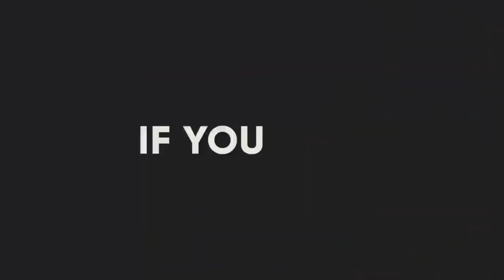maroodiga saxaraha namibia p1 ?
Nolosha adag ee maroodiyada saxaraha dalka koonfur galbeed namibia.

muuqaladii hore.

related tags.

Barnaamjika xayawanadka
Barnaamijka libaaxayada
Libaaxayada africa
Halista libaaxayada africa
Libaaxayada tanzania
Libaaxayada south africa
National Geography
BBC wildlife
Libaaxa
Libaaxyada
Dagalka libaaxyada
Arxan darada libaaxyada
Ugaadhisga libaaxa
Dhasha libaaxa
Dhediga libaaxa
Somali tube
Mohamed somali tube
Bone crashes
Lions attack
Hyna attack
Snek attack
Wildlife
Wild Foxes
Wild fox

@ mahadsanid @
@ dhamantiin @